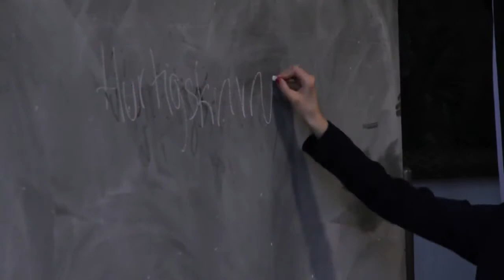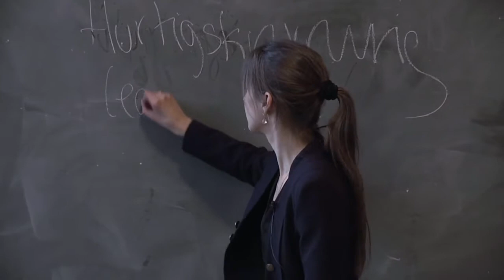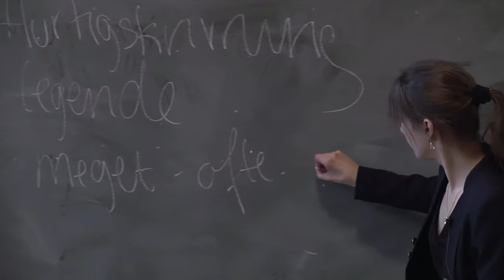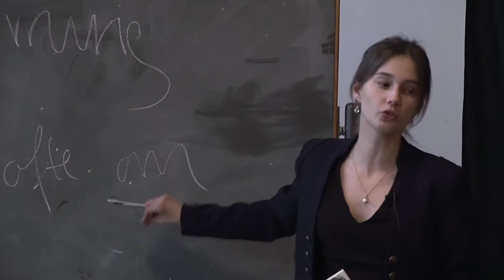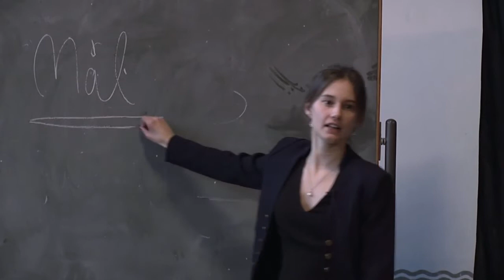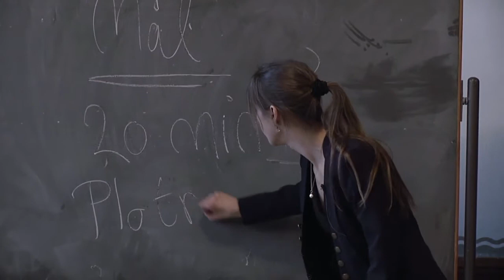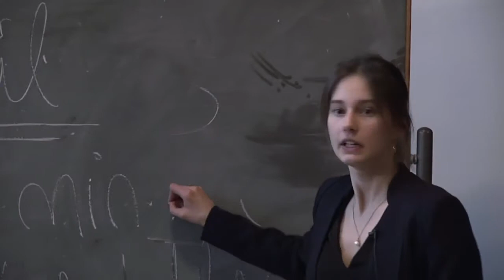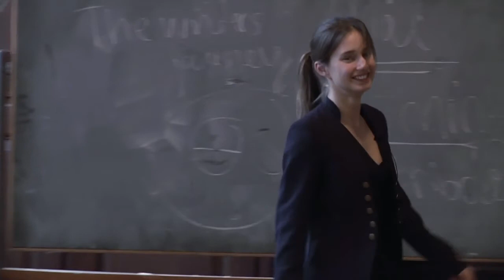Camilla Wandahl | Litt Talk 2014